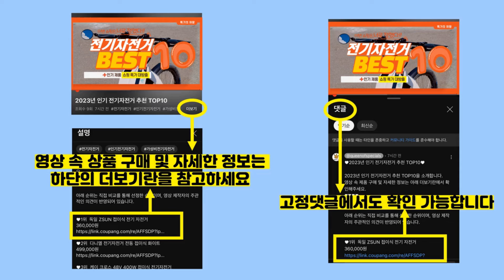2024년 가성비 거베라 추천 TOP10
2024년 인기 거베라 추천 TOP10을 소개합니다.

♥10위   플라우스302 부케 마가렛 데이지 꽃다발 2p  [  12,400원  ]

♥9위   셀프웨딩 부케 조화 장미 러넌큘러스  [  15,900원  ]

♥8위   도시정원 조화 내추럴라벤더부쉬 5p  [  11,200원  ]

♥7위   하루의공간 조화 거베라 국화 7p  [  13,940원  ]

♥6위   마벨인홈 조화 풍성한 고급 안개꽃 세트 16p  [  10,300원  ]

♥5위   로즈피아 생화 소국 5대 18송이 이상, 보라색, 1개  [  17,900원  ]

♥3위   프레시가든 테이블 생화 장식, Yellow, 1개  [  17,900원  ]

♥2위   유스풀몰 꽃 농장직배송 정기배송 정기구독 화훼농가돕기 생화택배 꽃배달싼곳  [  10,980원  ]

♥1위   로즈피아 생화 장미 9대 23송이 이상, 미색, 1개  [  22,900원  ]